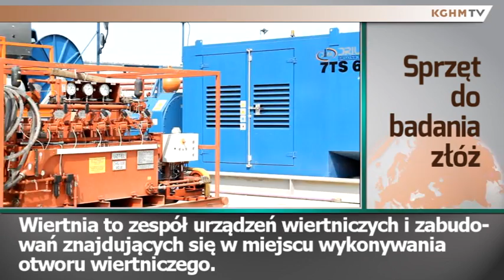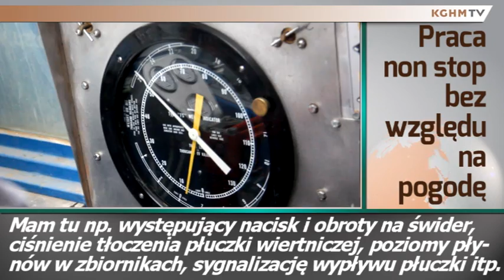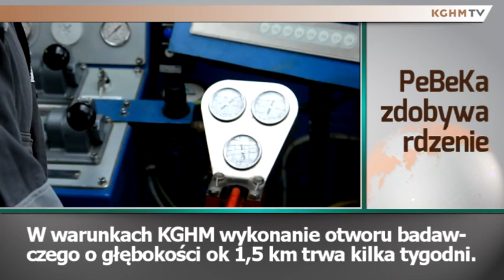2015 08 27 Wietnia PeBeKi